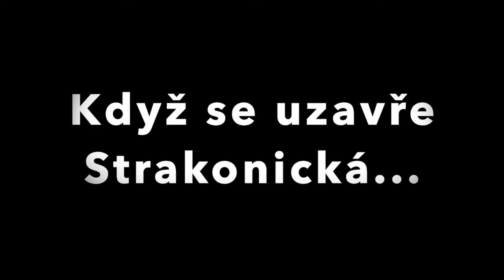Když se uzavře Strakonická...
Toto video je z doby, když se uzavřela Strakonická.
Omluvte prosím části bez zvuku. Kamera mi niž pomalu dosluhovala :D.